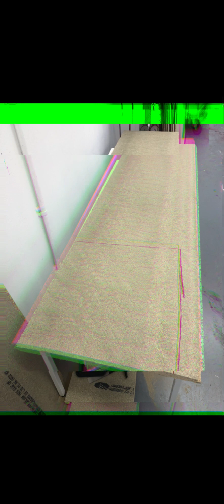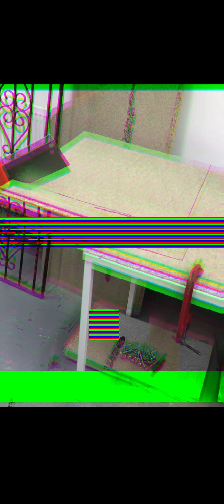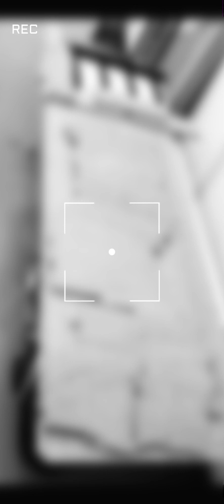1st process video for second prison cell, 1/19/2023 …